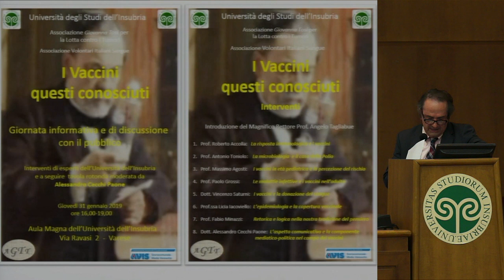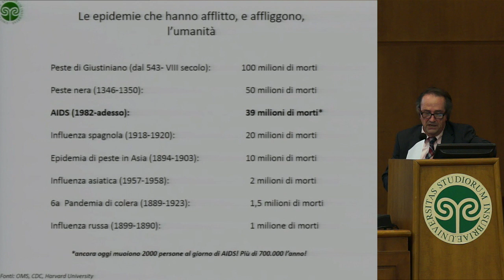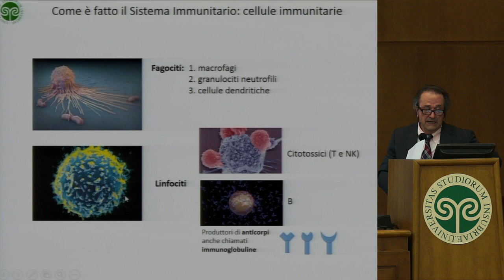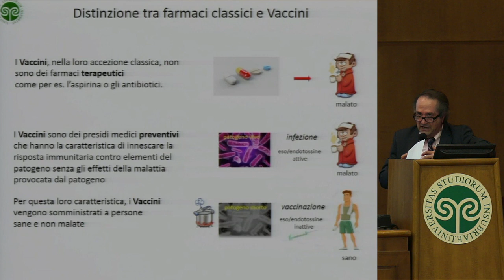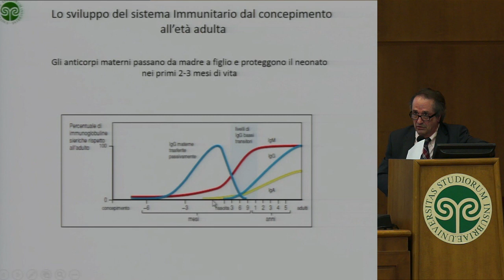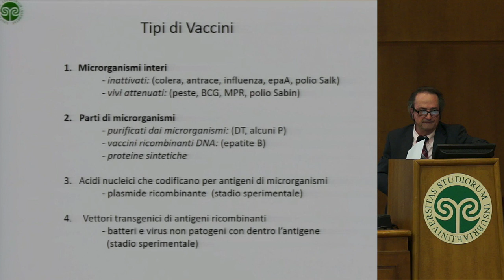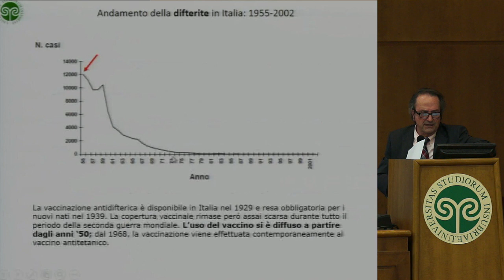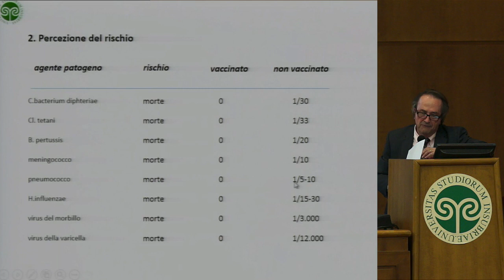Vaccini questi conosciuti - Introduzione, Prof. Roberto Accolla